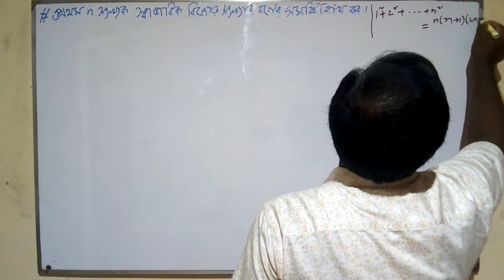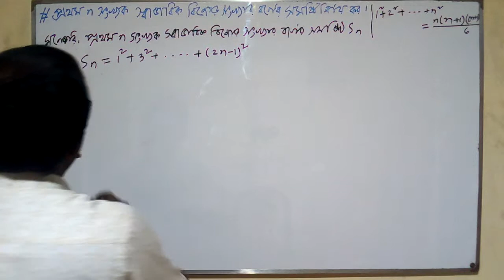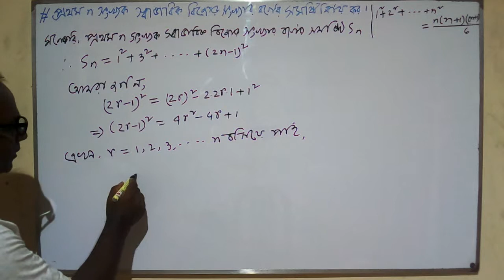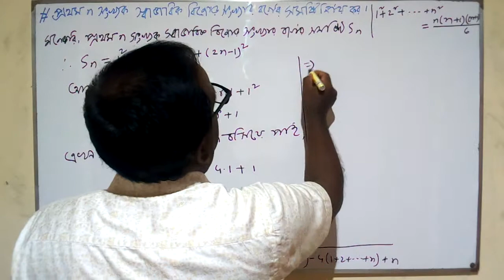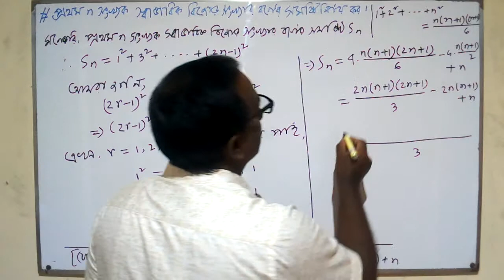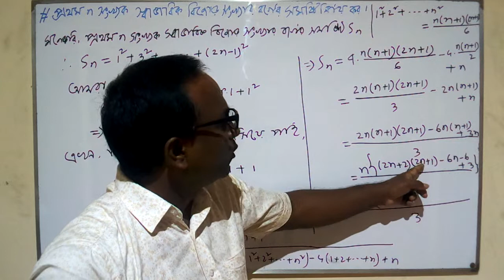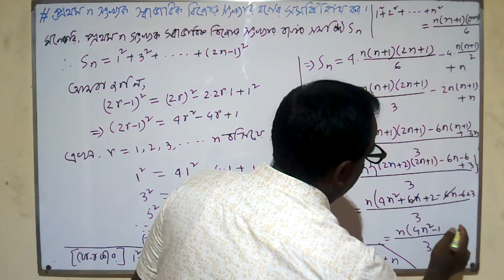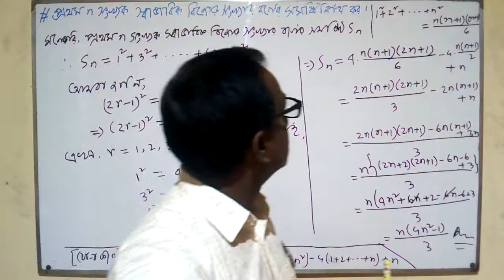SSC Mathematics ( Finite Series ) Lecture 11